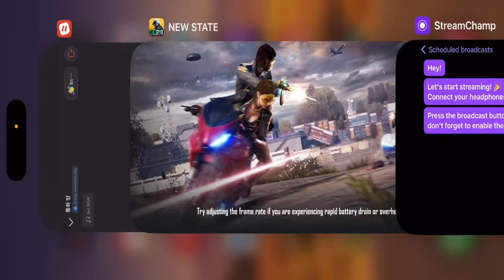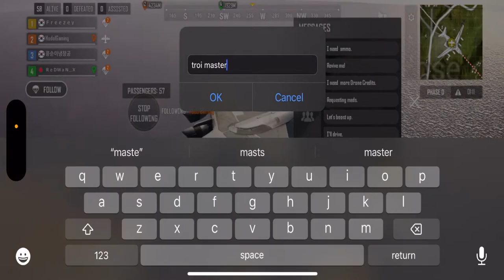Newstate Ace League Final Day 1 Live | Can We Win 60Fps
New State Mobile I'd - Freezey